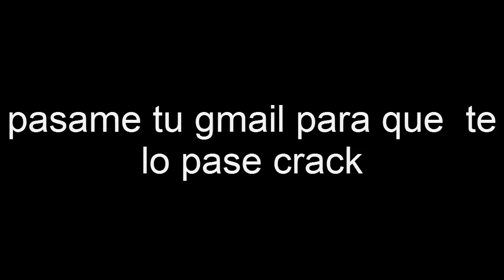ganador del sorteo???????